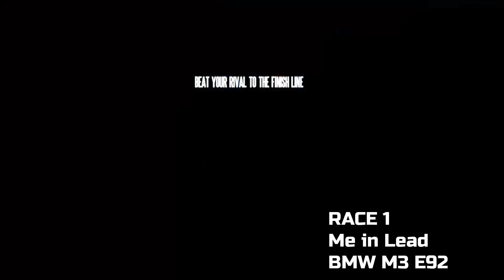BMW M3 E92 VS Porsche Cayman S | Need for speed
Here I am racing .
I have chosen BMW M3 E92 as my ride. hope you
This will help me to grow my career as a gaming entertainer.